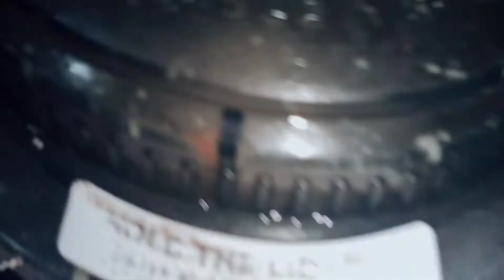ഗോതമ്പു നുറുക്ക് കൊണ്ട് ഒരുഗ്രൻ ലഡു 😋 | Laddu| malayalam | food and vlog by sisters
Today we are showing how to make ladoo

laddu
laddu in Malayalam
laddu at home
laddu at home in Malayalam
how to make laddu in Malayalam
how to make laddu
how to make laddu Malayalam
how to make ladoo
how to make ladoo Malayalam
how to make ladoo in malayalam
ladoo
ladoo in malayalam
ladoo at home
ladoo malayalam
laddu malayalam
godhambu nurukk
godhambu nurukk recipe
godhambu nurukk recipe malayalam
godhambu nurukk recipe in malayalam
godhamb nurukk recipe
godhamb nurukk recipe malayalam
godhamb nurukk recipe in malayalam
godhamb nurukku recipe
godhamb nurukku recipe in malayalam
godhamb nurukku recipe malayalam
godhambu nurukku recipe
godhambu nurukku recipe in malayalam
godhambu nurukku recipe malayalam
godhamb nurukku
godhambu nurukku
godhamb nurukku
easy laddu making
tasty laddu making
easy ladoo making
tasty ladoo making
easy laddu making in malayalam
tasty laddu making in malayalam
easy ladoo making in malayalam
tasty ladoo making in malayalam
easy laddu making malayalam
tasty laddu making malayalam
easy ladoo making malayalam
tasty ladoo making malayalam
godhamb laddu
godhamb ladoo
godhambu ladoo
godhambu laddu
godhamb nurukk ladoo
godhambu nurukk ladoo
godhambu nurukku ladoo
godhamb nurukku ladoo
godhamb nurukk laddu
godhambu nurukk laddu
godhambu nurukku laddu
godhamb nurukku laddu
godhamb laddu malayalam
godhamb ladoo malayalam
godhambu ladoo malayalam
godhambu laddu malayalam
godhamb nurukk ladoo malayalam
godhambu nurukk ladoo malayalam
godhambu nurukku ladoo malayalam
godhamb nurukku ladoo malayalam
godhamb nurukk laddu malayalam
godhambu nurukk laddu malayalam
godhambu nurukku laddu malayalam
godhamb nurukku laddu malayalam
godhamb laddu in malayalam
godhamb ladoo in malayalam
godhambu ladoo in malayalam
godhambu laddu in malayalam
godhamb nurukk ladoo in malayalam
godhambu nurukk ladoo in malayalam
godhambu nurukku ladoo in malayalam
godhamb nurukku ladoo in malayalam
godhamb nurukk laddu in malayalam
godhambu nurukk laddu in malayalam
godhambu nurukku laddu in malayalam
godhamb nurukku laddu in malayalam
food vlog
food vlogs
food vlog malayalam
food vlog in malayalam
food vlogs malayalam
food vlogs in malayalam
sweet recipe
sweet recipe malayalam
sweet recipe in malayalam
easy sweet recipe
easy sweet recipe in malayalam
easy sweet recipe malayalam
tasty sweet recipe
tasty sweet recipe in malayalam
tasty sweet recipe malayalam
bakery sweet
baker sweet malayalam
Diwali sweet
Diwali sweet malayalam
Diwali sweet in malayalam
bakery sweet in malayalam